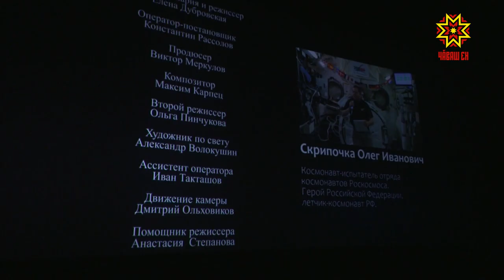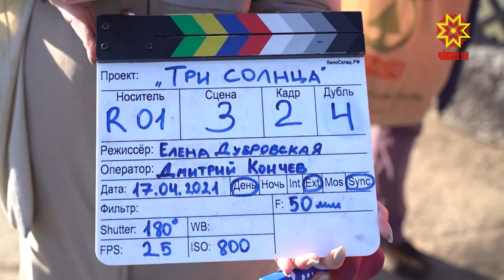В Чебоксарах идут съемки фильма «Три солнца»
Масштабный  проект  «Киноуроки в школах России»  набирает обороты. В эти дни в Чебоксарах идут съемки очередной картины. Параллельно состоялся показ  уже готового фильма из этого цикла.